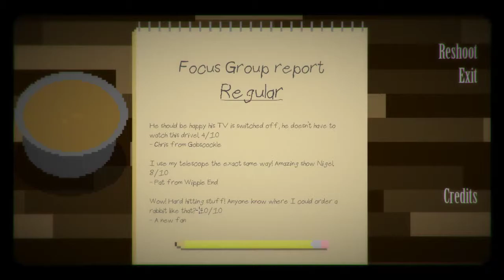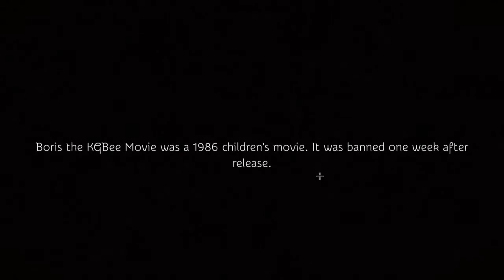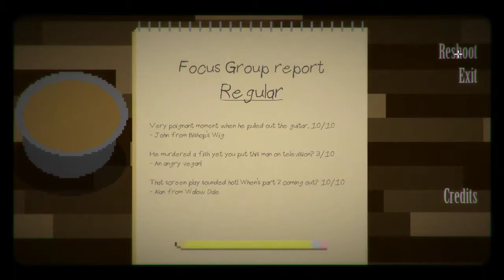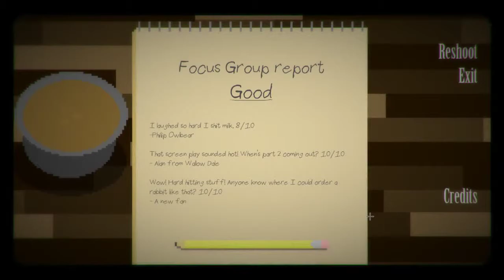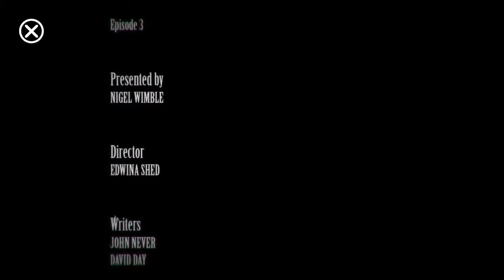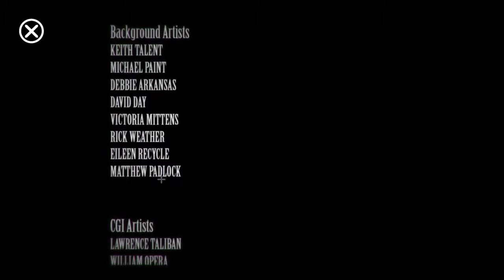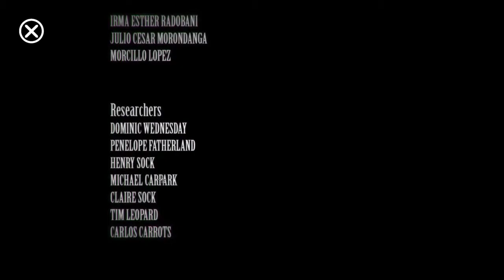How to Cope with Boredom and Loneliness full walkthrough Great Game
all achievements a really interesting story based game Harold x Kevin one of the best ships ever and the music in this game is lit